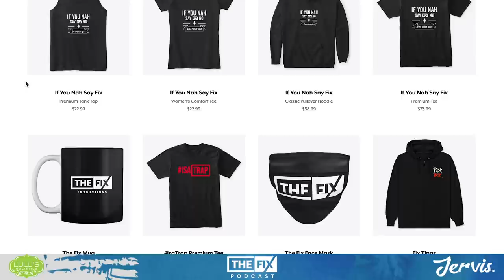The Reason Kurt Riley Won't Play Violent Songs || The Fix Podcast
In this podcast episode clip, DJ Kurt Riley speaks on why his deep spiritual connection to music caused him to stop playing songs with violent lyrics

The Fix theme composed by: @kimanhype_one_ (INSTAGRAM) and Ashuane Records